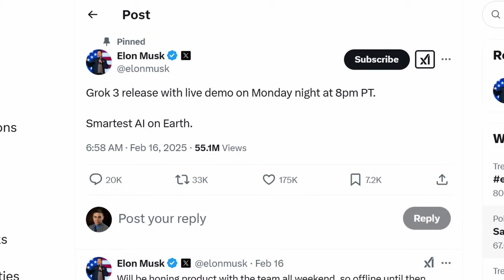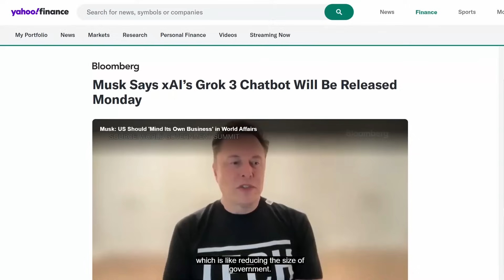Grok 3 Comes Out Today: 17 FEB 2025!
Elon Musk has announced that Grok 3, which he states will be the most powerful AI on Earth, will have a demo and come out tonight, 17 FEB 2025, at 8PM PT. Are we ready; what are your thoughts?

0:00 Grok 3 AI to be released today: 17 FEB
0:50 What to Expect
2:45 Two Useful Books for AI Integration into Education